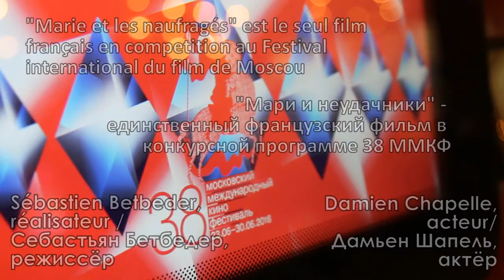Sébastien Betbeder et Damien Chapelle présentent "Marie et les Naufragés" à Moscou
Réalisateur Sébastien Betbeder et acteur Damien Chapelle parlent du film qu'ils présentent au festival, de leurs premières impressions sur Moscou et de leurs préférences dans le cinéma russe.

Sébastien Betbeder et Damien Chapelle sont à Moscou pour présenter le film "Marie et les Naufragés" au Festival international du film de Moscou. Le film est sélectionné en compétition!

Vidéo est en HD et sous-titré en russe.
Режиссер Себастьян Бетбедер и актер Дамьен Шапель говорят о фильме "Мари и неудачники" на 38 Московском международном кинофестивале, делятся первыми впечатлениями от пребывания в Москве и своими предпочтениями в русском кино.

Интервью режиссера Себастьяна Бетбедера и исполнителя одной из ролей Дамьена Шапеля представили фильм "Мари и неудачники", участвующий в основном конкурсе 38 Московского международного кинофестиваля.

Субтитры на русском языке. Видео можно посмотреть в HD.